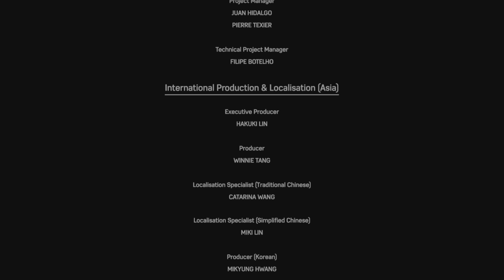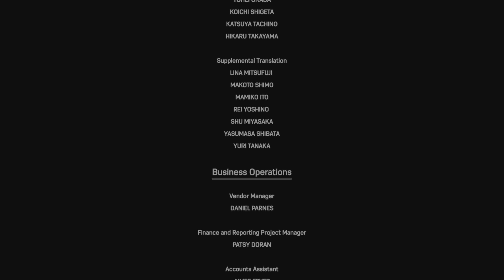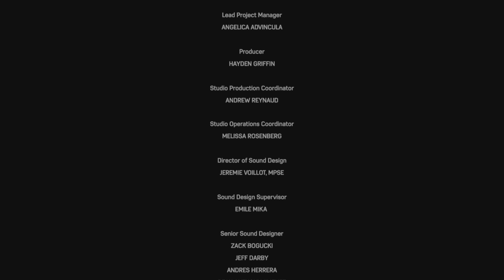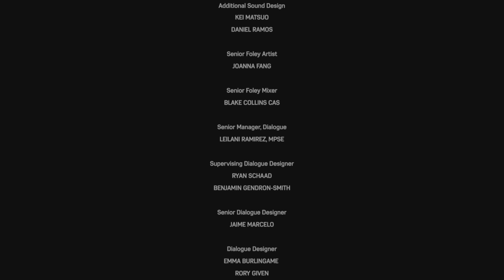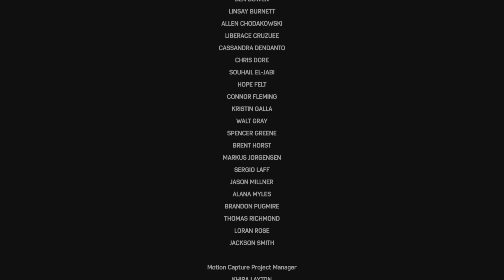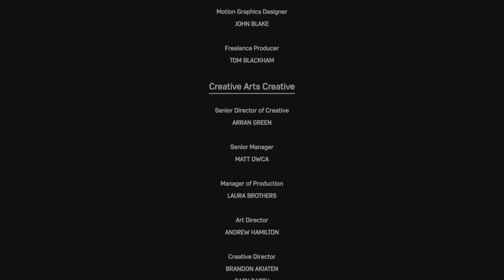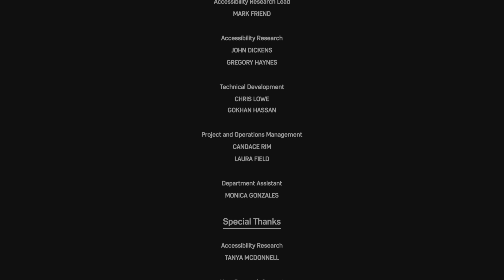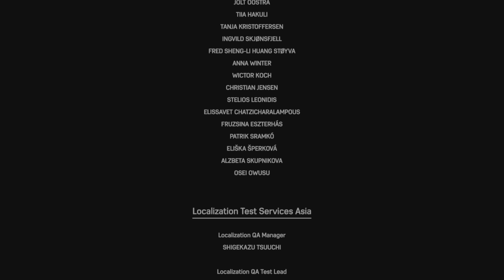Marvel's Spider-Man 2 Part 35